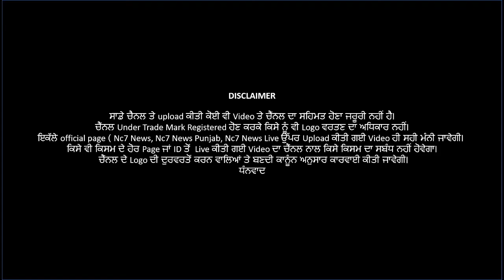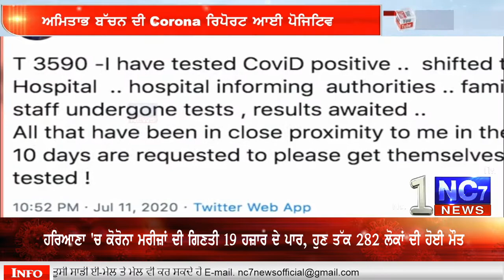ਖੁਦ ਪੋਜ਼ਟਿਵ ਆਉਣ ਤੋਂ ਅਮਿਤਾਭ ਬੱਚਨ ਨੇ ਆਖੀ ਇਹ ਗੱਲ……! || Nc7 News Bulletin || 12 July 2020